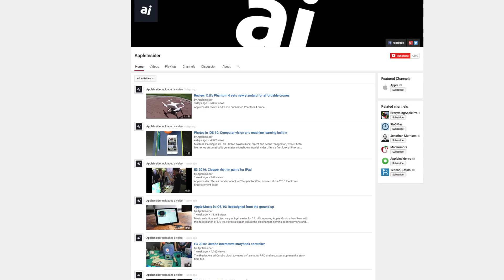watchOS 3: App dock gets its own button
AppleInsider offers a first look at the new dock function in watchOS 3, out this fall.